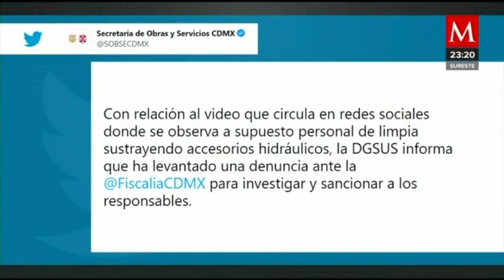Personal de limpia de la CDMX es captado robando coladeras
AzucenaALas10 | En la alcaldía Iztacalco, cuatro trabajadores de limpia de CDMX, fueron captados robando la tapa de una coladera, por lo que la secretaría de obras y servicios ya realizó dos denuncias penales contra los sujetos y la empresa a la que pertenecen